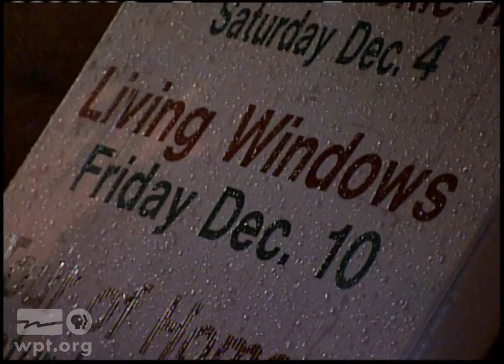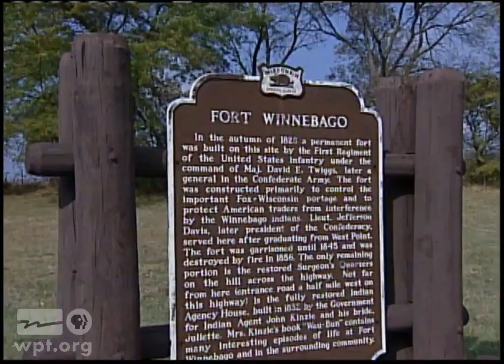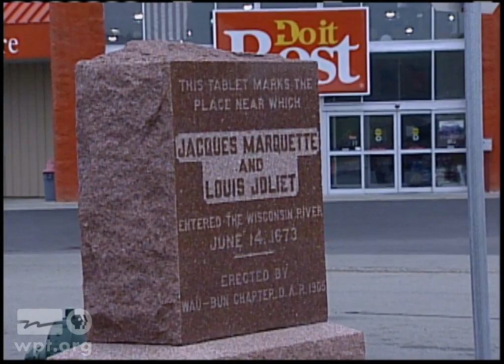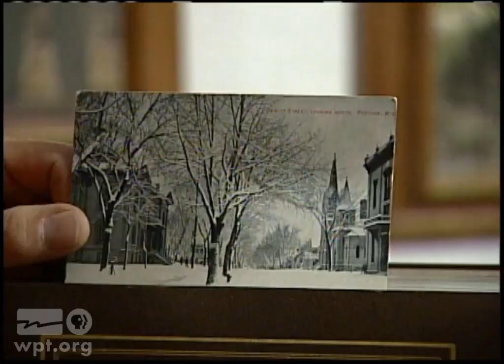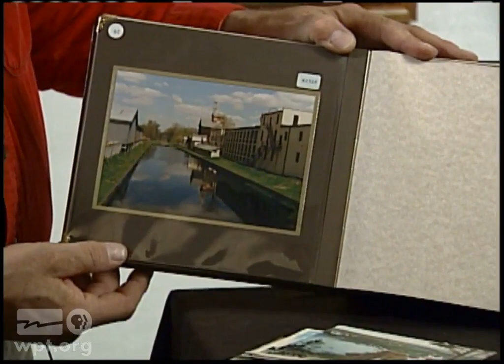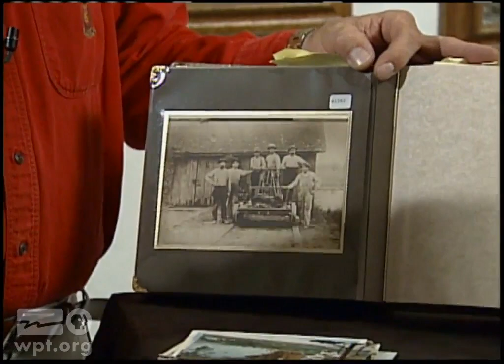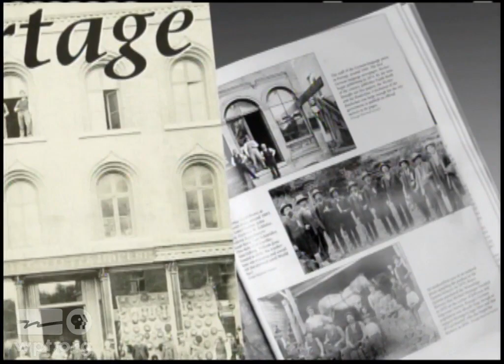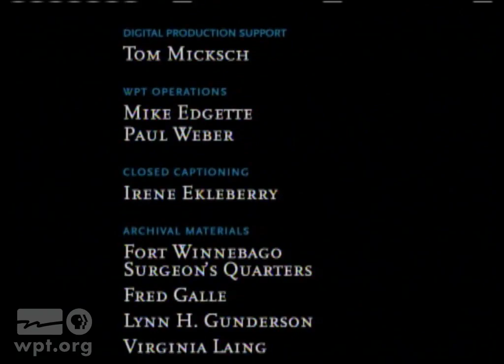Wisconsin Hometown Stories: Portage Memories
Because of its strategic location between the Saint Lawrence and Mississippi rivers, many indigenous tribes passed through Portage to trade furs, first with the French, then the British and finally the Americans. Portage Memories is a celebration of the character of a town, its residents and the stories they have to tell about their past as a mirror of the entire state.

Chapters
1:06 Intro
4:08 Finding Fort Winnebago
10:49 Historic Homes
15:16 Rails
20:26 Hobo Jungle
22:36 Picturing Portage